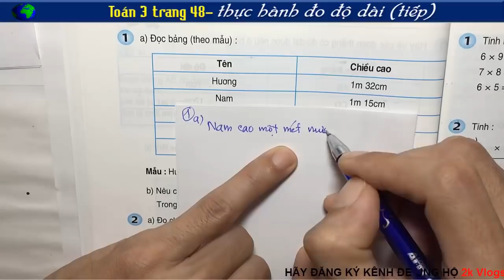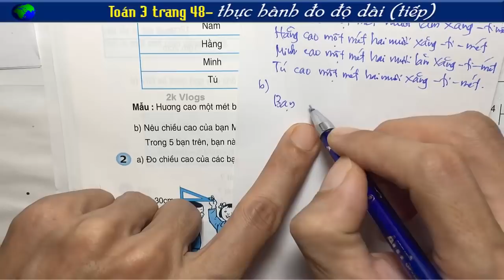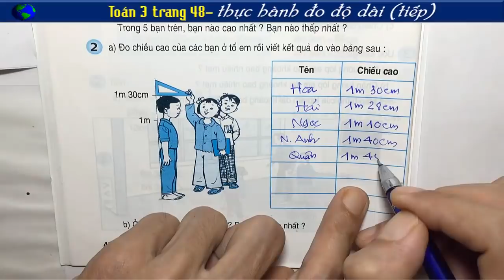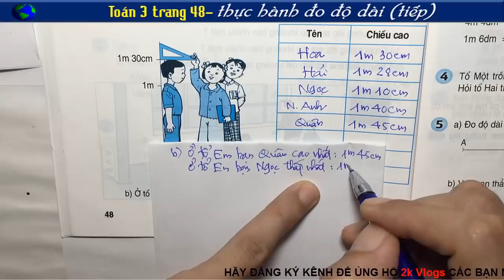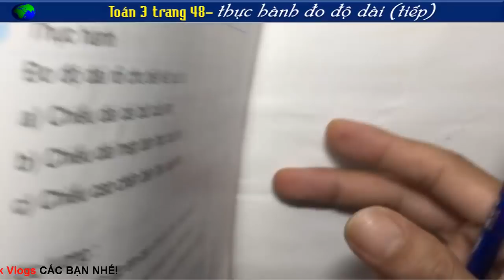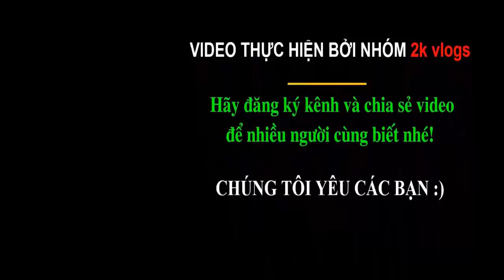Toán 3 - Trang 48 - Thực Hành Đo Độ Dài (Tiếp theo)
👇 Xem nhiều hơn các video của 2k Vlogs 🌴